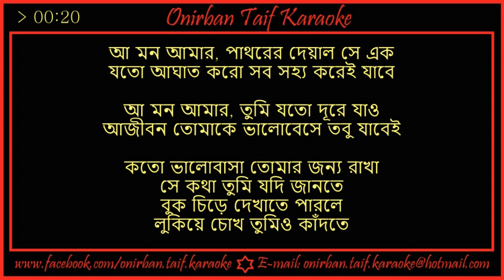Dewal Karaoke By James